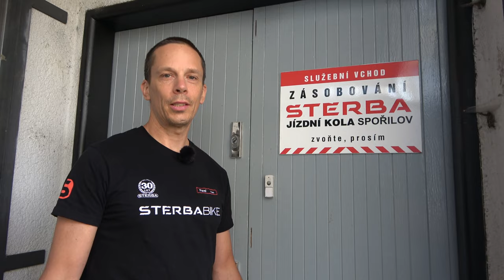Chceš se stát naším mechanikem? Pojď se podívat, co tě čeká.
Pokud tě tohle video zaujalo a chtěl bys být i ty součástí našeho týmu, tak nám dej vědět na tento email